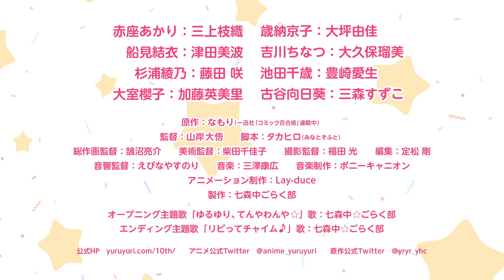OVA「ゆるゆり、」PV［Blu-ray 2019年11月13日発売］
原作10周年企画　OVA「ゆるゆり、」Blu-rayが11月13日発売！

変わらない毎日が帰ってきた！
赤座あかり・歳納京子・船見結衣・吉川ちなつの４人が行っている部活動「ごらく部」
それに目をつけ、ちょっかい（？）を出し続ける「生徒会」
愛が溢れまくりで明日から元気に生きていけること請け合いのまったりストーリー。

【OVA スタッフ＆キャスト】
原作：なもり（一迅社「コミック百合姫」連載中）
監督：山岸大悟
脚本：タカヒロ（みなとそふと）
総作画監督：鵠沼亮介
美術監督：柴田千佳子
撮影監督：福田 光
編集：定松 剛
音響監督：えびなやすのり
音楽制作：ポニーキャニオン
アニメーション制作：Lay-duce
製作：七森中ごらく部
オープニング主題歌：ゆるゆり、てんやわんや☆　歌：七森中☆ごらく部
エンディング主題歌：リピってチャイム♪　歌：七森中☆ごらく部

赤座あかり：三上枝織
歳納京子：大坪由佳
船見結衣：津田美波
吉川ちなつ：大久保瑠美
杉浦綾乃：藤田咲
池田千歳：豊崎愛生
大室櫻子：加藤英美里
古谷向日葵：三森すずこ
【商品情報】
タイトル　ゆるゆり、Blu-ray
発売日 2019年11月13日
金額 8,000円+税
品番 PCXG.50624
☆封入特典
・「ゆるゆり、」さうんどとらっくCD
★映像特典
・ノンテロップオープニング映像
★音声特典
・「七森中☆ごらく部」によるワイワイ！オーディオコメンタリー